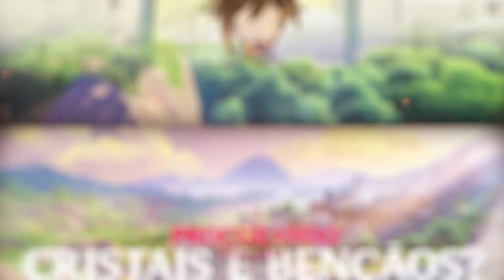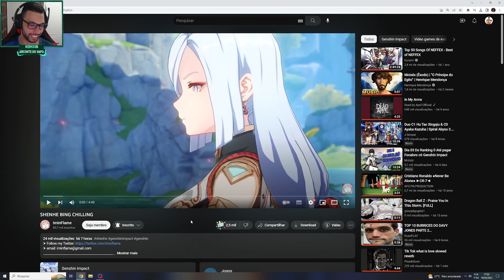EXE BRABO DA SHENHE!!! GENSHIN IMPACT